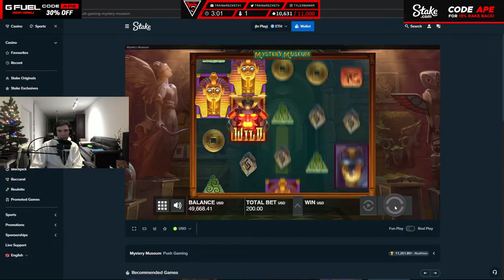Gambling ADDICT makes $100k on Slots!